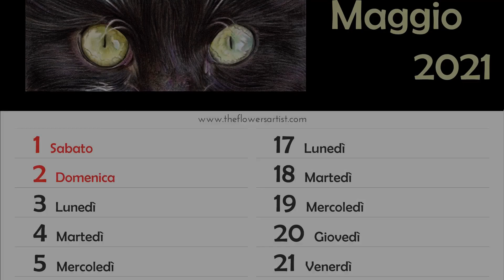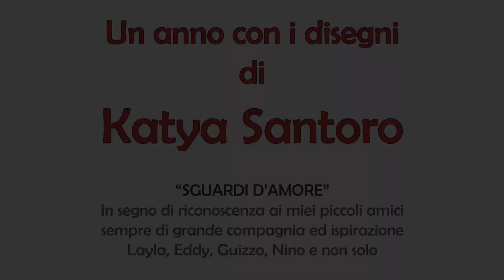Sguardi d'Amore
Il calendario 2021 proposto da Katya Santoro.
Disegni dei bellissimi occhi di cani e gatti,
in segno di riconoscenza ai nostri  piccoli amici
, per me sempre di grande compagnia ed ispirazione, come
Layla, Eddy, Guizzo, Nino e non solo